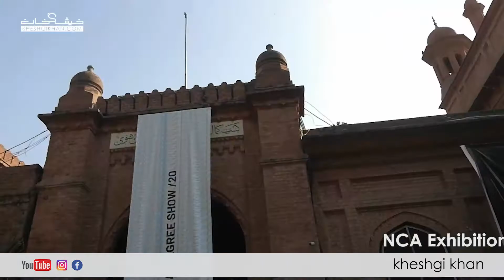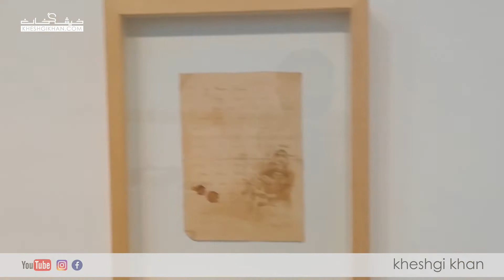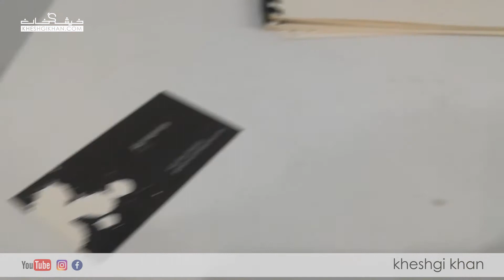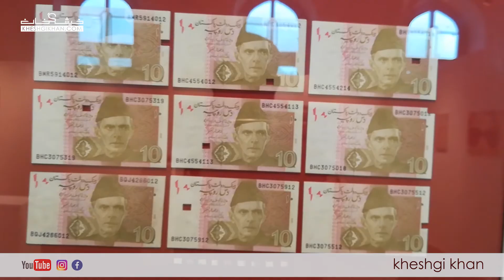NCA national college of arts Lahore | Thesis Display, Exhibition | DEGREE SHOW 2021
Fine Arts  Thesis Display ( Exhibition ) in National College of Arts Lahore
students
DEGREE SHOW 2021 NCA